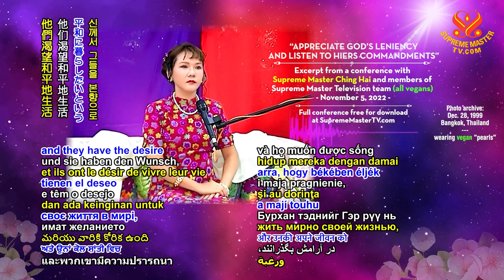Animals are People, Part 18